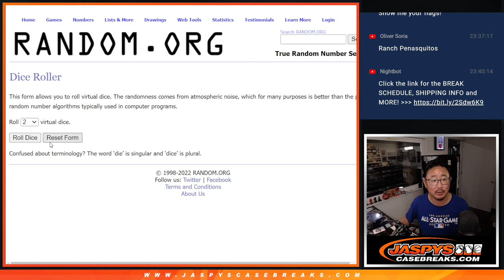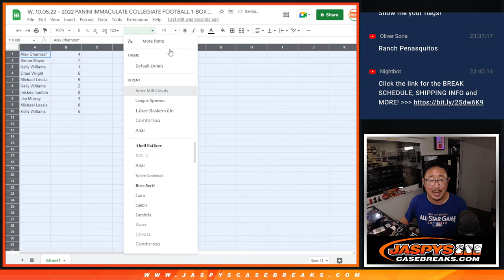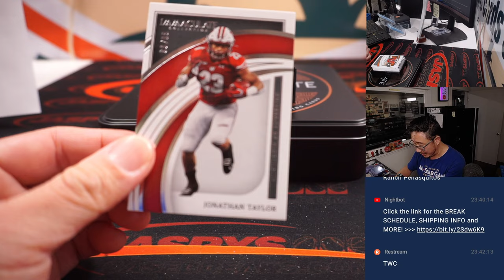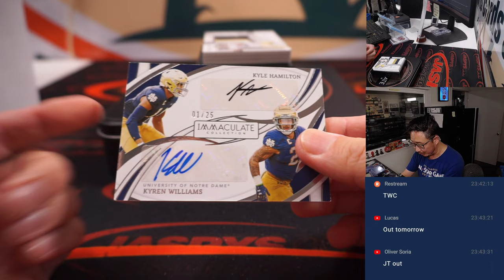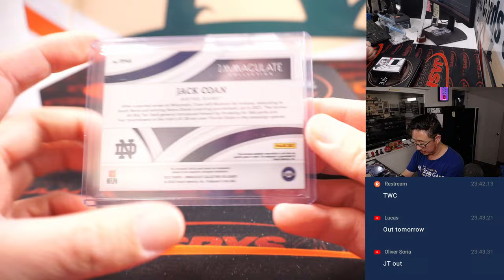W, 10.05.22 ~ 2022 PANINI IMMACULATE COLLEGIATE FOOTBALL 1-BOX BREAK #9 *RNB*